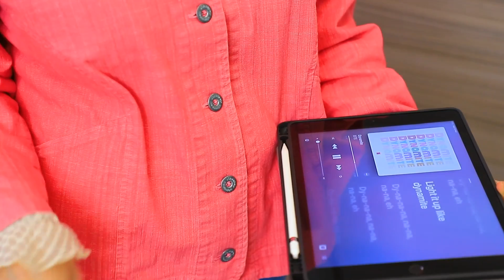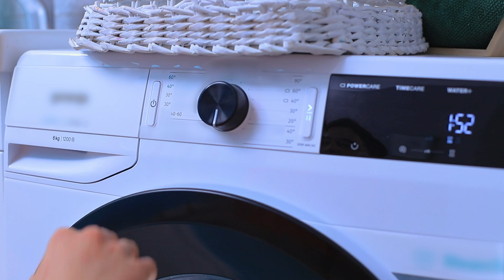เพื่อนบ้านแย่กับเพื่อนบ้านดี / 12 การแกล้งเพื่อนบ้านสนุก ๆ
สี่ฤดู / สาววินเทอร์ สาวสปริง สาวซัมเมอร์ และสาวออทัมน์
เพื่อนบ้านล้วนมีความแตกต่างกัน – ดีและเป็นมิตรหรือเป็นอันตรายและน่ารำคาญ ฉันสงสัยว่าคุณเป็นเพื่อนบ้านแบบไหน?